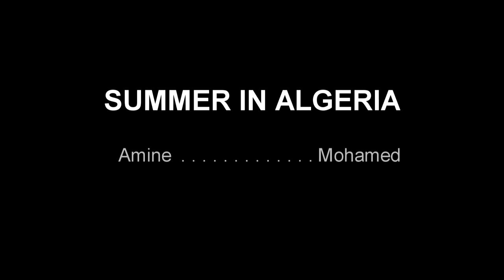SUMMER IN ALGERIA (3) ''moha med photography''